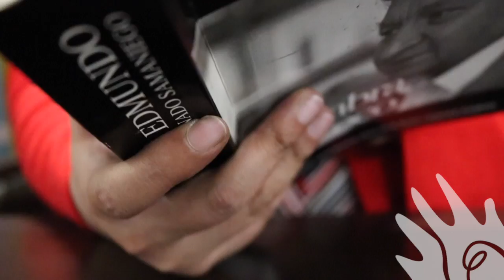Convocatoria | "PICHINCHA EN LIBROS" CONVOCATORIA PÚBLICA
La convocatoria pública “Pichincha en libros”  obedece a una línea de fomento que busca incentivar y difundir la producción editorial y literaria de todos los territorios de la provincia, de manera democrática. En este sentido, se proponen tres categorías de postulación: álbum ilustrado, crónica literaria y obra de teatro.